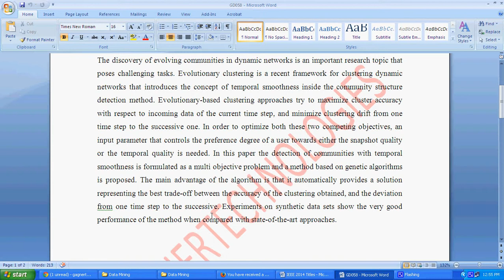AN EVOLUTIONARY MULTIOBJECTIVE APPROACH FOR COMMUNITY DISCOVERY IN DYNAMIC NETWORKS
Gagner Technologies offers M.E Projects based on IEEE 2013.
Gagner Technologies,
No: 1, South Dhandapani Street (Opp to T.Nagar bus depot),T.Nagar, Ch=17.